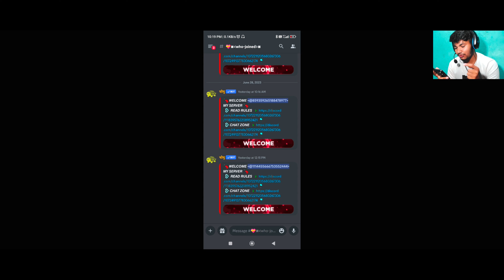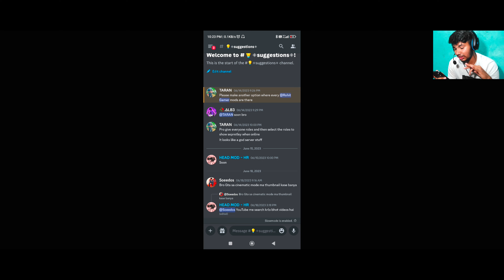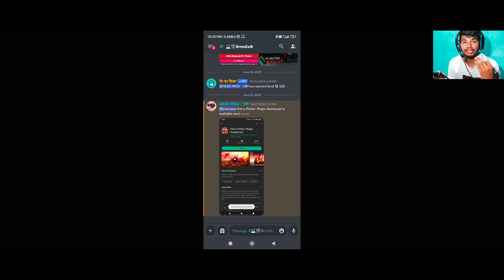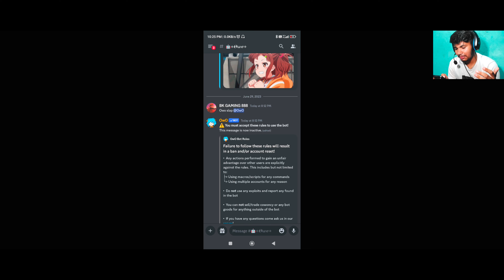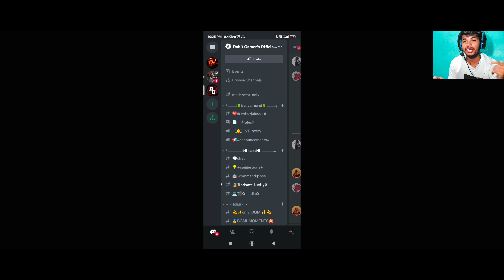💝 Subscriber Gift Me Bugatti Chiron || Car Parking Multiplayer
😀 Hi Guys Walcome To The My Channel • Rohit Gamer •

✓ My Information
Name       :-      Rohit
Age 😋     :-     19
Hobby      :-      Gaming

🙄 About
Device                     :-   Redmi K50i
Name In Game     :-    Rohit Gamer